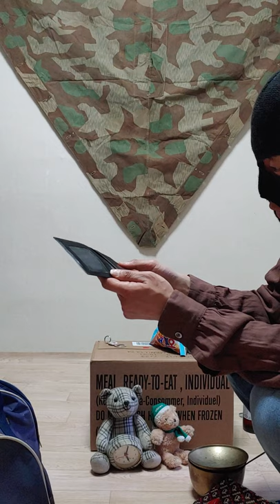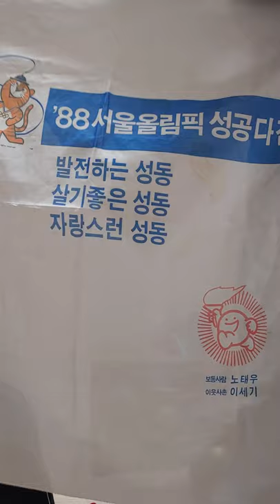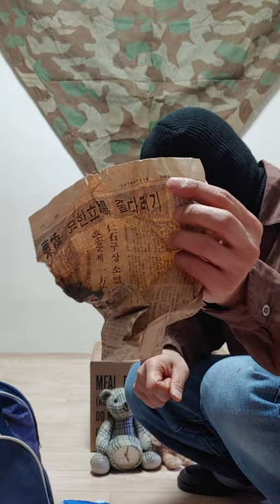국산 빈티지리뷰(미국만 빈티지가 있는게 아니다) 도중에 전화가오서 끊긴영상은 블로그 "진짜야만돼"에서 확인가능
빈티지가 미국것만 있나여? 이번엔 다른시각에서 국산 빈티지를 다뤄봤는데 촬영도중 전화가와서  나머지는 네이버 블로그 "진짜야만돼"에 올렸습니다

거기서 확인할수있습니다
제 블로그를 모르시는분들은 오셔서 서로이웃해여